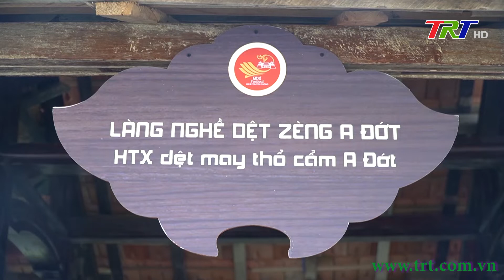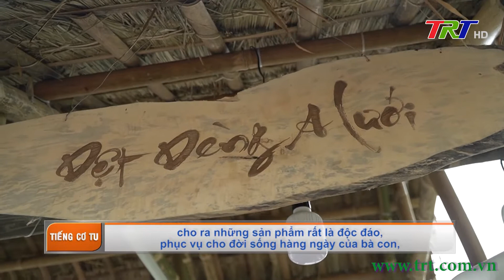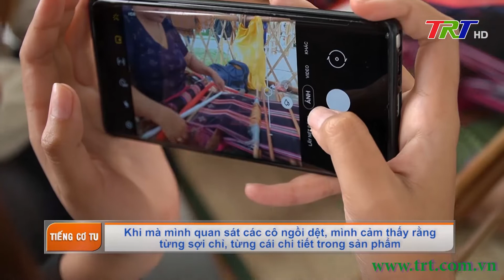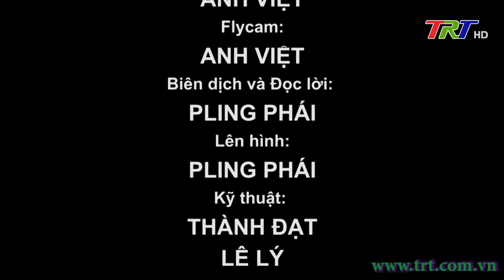Chương trình Tiếng Dân tộc (Tiếng Cơ Tu) - Ngày 16/5/2023